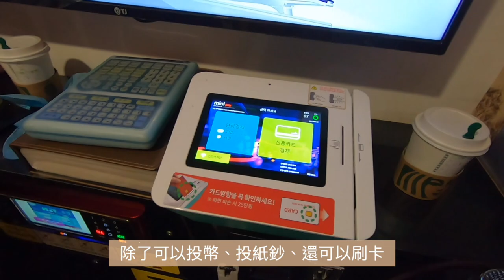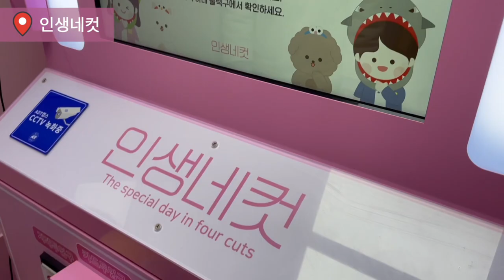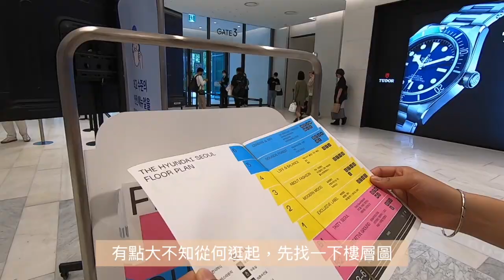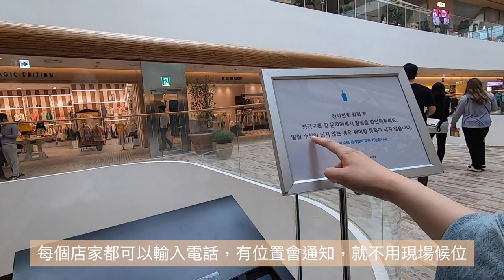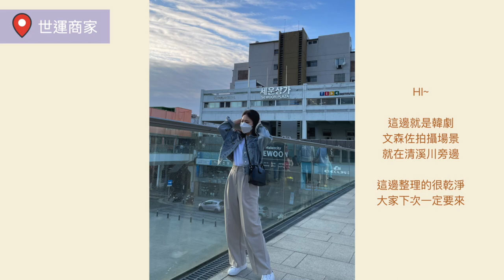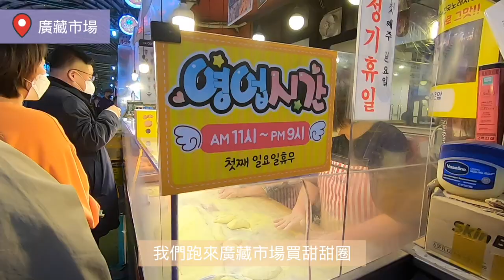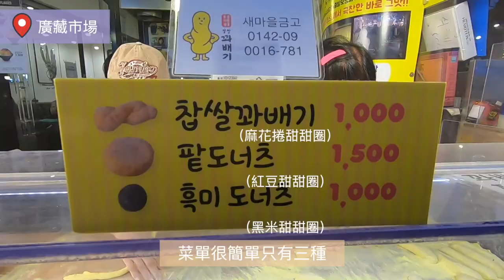Vlogㅣ在韓國KTV唱歌都會這樣？🎤開箱汝矣島現代百貨逛街🛍️漢江公園散步🚶‍♀️文森佐錦加大樓拍攝地點、廣藏市場有名的甜甜圈來啦｜二零20tv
汝矣島現代百貨
地址：서울시 영등포구 여의도로 108, Parc 1

文森佐世運商家大樓Sewoon Arcade (세운상가)
地址： Jangsa-dong, Jongno-gu, Seoul

☑️  看更多影片

[韓國打卡]釜山vlog賞櫻花(上)🌸廣安里超美民宿開箱、初次韓國炸雞吃播、釜山必吃美食｜二零20TV
[韓國打卡]釜山最新打卡景點海岸列車🚡(下）強推👍🏻超像日本廉倉之海雲台打卡景點🚃釜山美食豬肉湯飯｜釜山vlog｜20tv
[韓國Vlog]韓國麥當勞麥香魚開箱🐟首爾林賞櫻花🌸弘大延南洞咖啡廳逛街｜二零20TV
[韓國vlog] 住那麼久居然沒去過益善洞❓安國三清洞散步、高麗大學校園開箱｜二零20TV
[開箱系列]韓國炸雞網紅都在吃的老虎炸雞開箱🐯好吃到流淚的老虎炸雞、韓國炸雞｜二零20TV